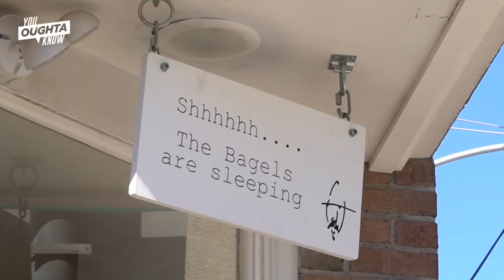Korshak Bagels: Putting Philly bagels on the map - You Oughta Know (2022)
Philly is famous for its cheesesteaks, but one local baker hopes it’s soon known for its bagels as well. Phillip Korshak, owner of Korshak Bagels, considers his product unmatched. Visit his popular neighborhood shop in South Philly and discover the distinctive characteristics that are putting Korshak’s bagels on the map.